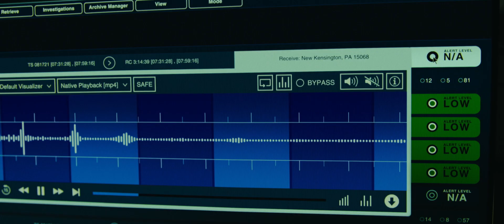Jules - Trailer [Ultimate Film Trailers]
Jules (PG13)

Milton’s quiet life of routine is upended when a UFO crashes in his backyard. He develops a friendship with the extra-terrestrial it carries, but complications arise when two neighbors discover the alien, “Jules”, and the government quickly closes in. JULES is a funny, wildly imaginative ride following three neighbors who find meaning and connection late in life, thanks to this unlikely stranger.

Director: Marc Turtletaub
Writers: Gavin Steckler
Actors: Ben Kingsley, Jane Curtin, Harriet Sansom Harris, Zoe Winters, Anna George, Donald Paul, Cody Kostro
Genre: Science Fiction, Comedy, Drama